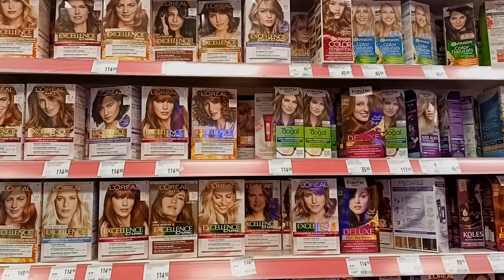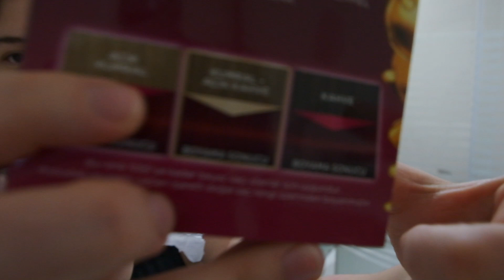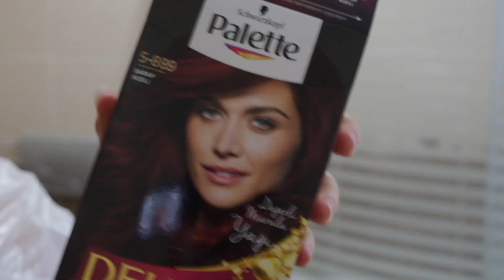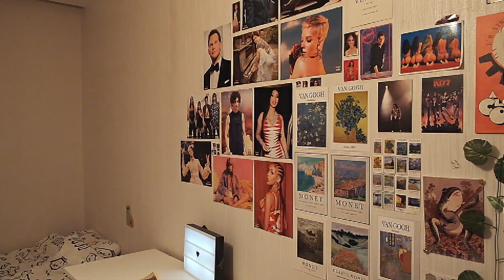ПРЕОБРАЖЕНИЕ 2023/ покрасила волосы в красный✿✿✿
Решила обновиться к весне и... Покрасила волосы в красный ♥♥♥
Получилось очень атмосферное и смешное видео))
мой инстаграм: gribova.a.s
Спасибо тебе за просмотр. Мне будет очень приятно, если ты подержишь меня лайком и подпиской. Целую в лобик.